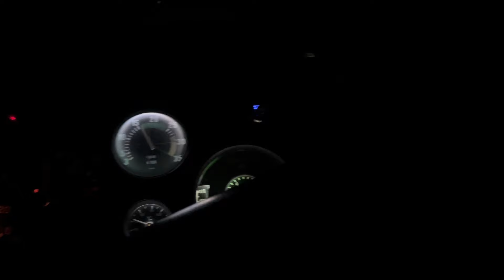BORA FAZER UMA VIAGEM NO RAÇA NEGRA ✨